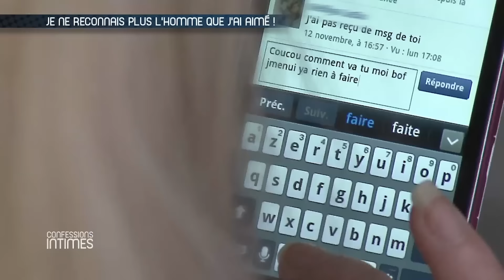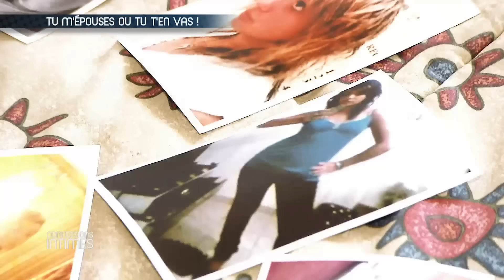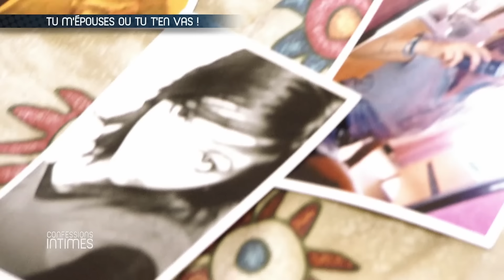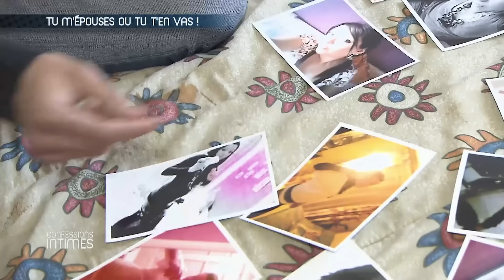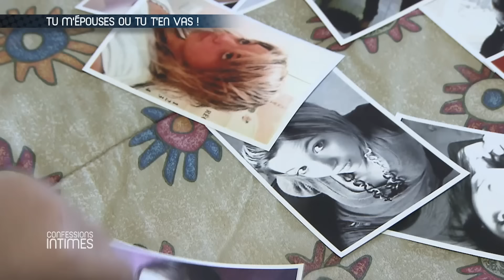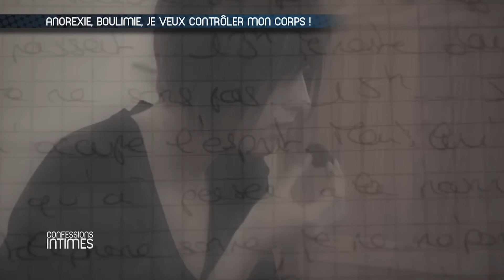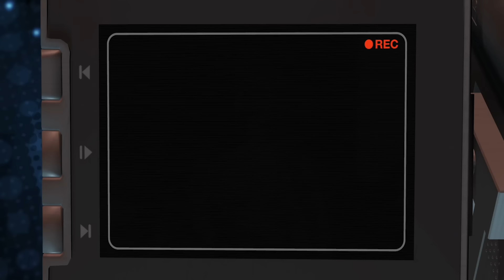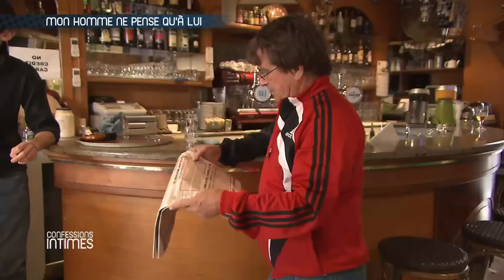Son homme contrôle tout, elle ne le reconnaît plus - Confessions Intimes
Deux ans après leur rencontre, Adélaide et Kévin ne se comprennent plus. Entre eux, tous les coups-bas sont permis.

CONFESSIONS INTIMES - EPISODE 11